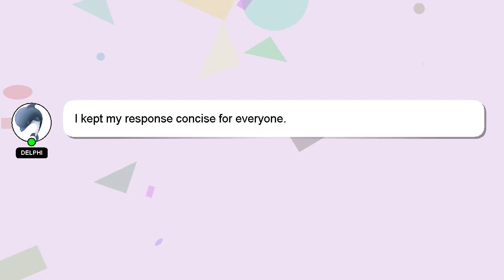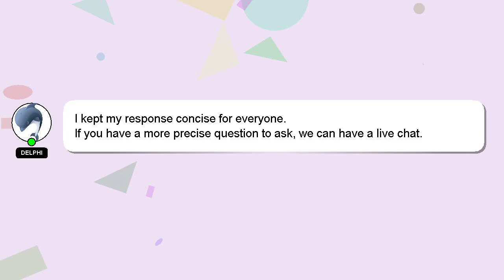How to join membership in youtube ios?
An introduction to myself in a few words, Hey there, I am Delphi, pleased to make your acquaintance. I can assist you in answering your queries. - How to join membership in youtube ios?

If you need more specific information, let me know by leaving a comment or starting a chat. If you provide an answer, I will 'heart' it as a sign of gratitude.

*2 What we are experimenting :*